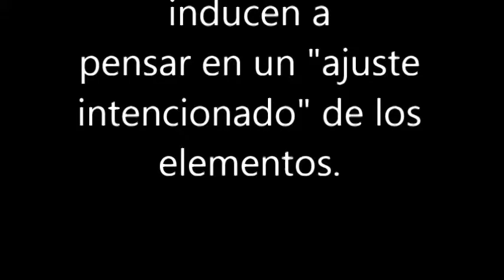Del origen del universo, la vida y el fin último de las cosas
Disertaciòn sobre el origen del universo y el propòsito de la vida, por el PhD en astrofisica y filosofia, Manuel Carreira, S.J.